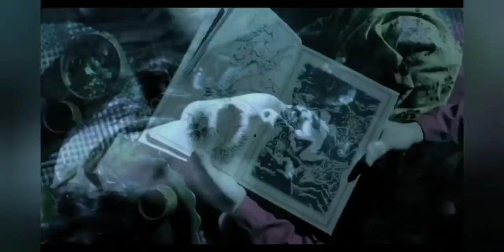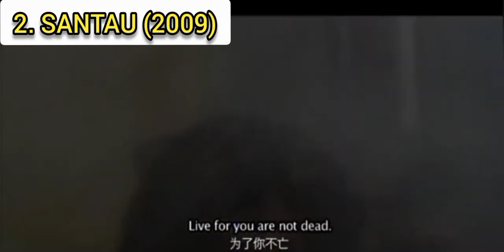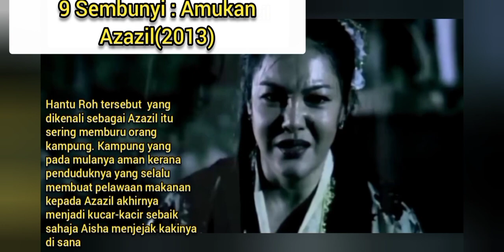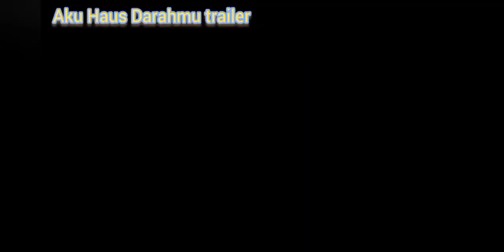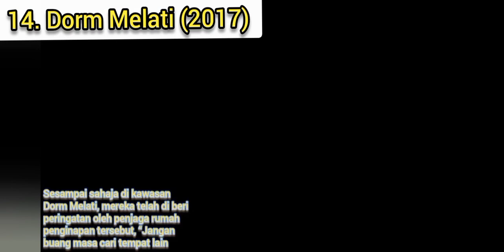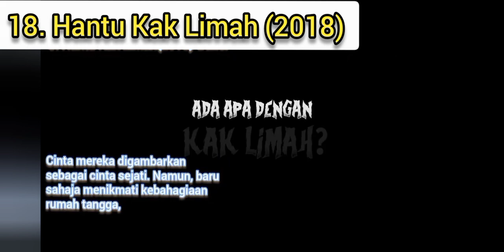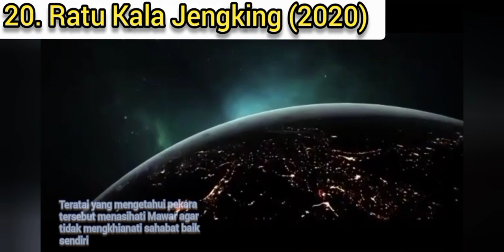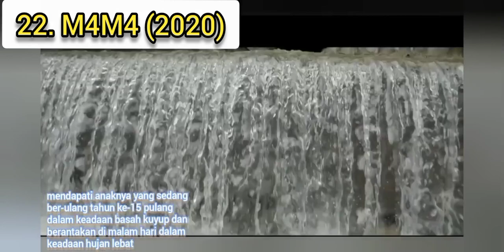23 film horor malaysia terseram 2008-2020